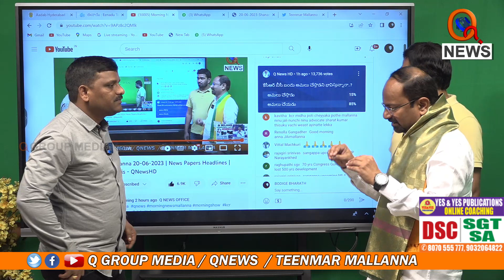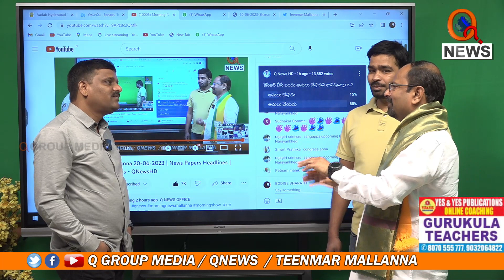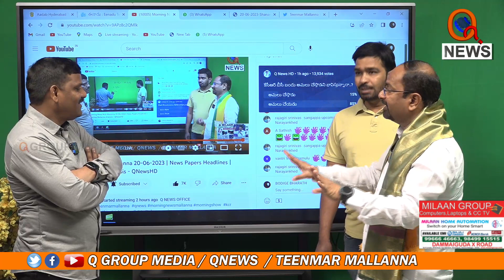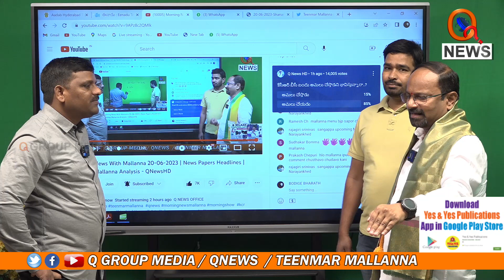బండి సంజయ్ గురించి షాకింగ్ విషయాలు చెప్పిన సంగప్ప Teenmarmallanna I Shanarthi Telangana e-paper